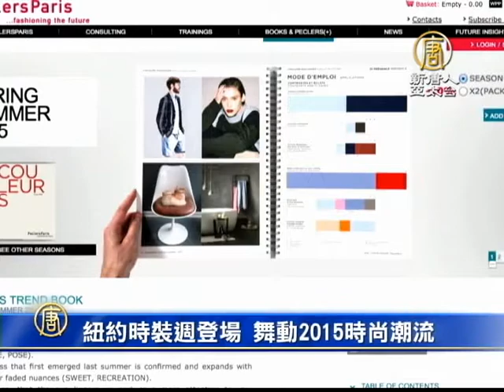【新唐人/NTD】紐約時裝週登場 舞動2015時尚潮流｜消費流行｜紐約時裝週｜時尚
紐約時裝週即將開跑，帶您來看2015春夏時裝最新款式，明年春夏，將吹起回歸自然之風。請看來自紐約的報導。